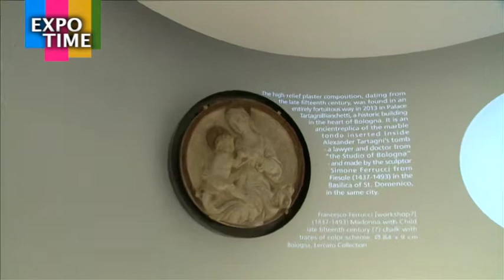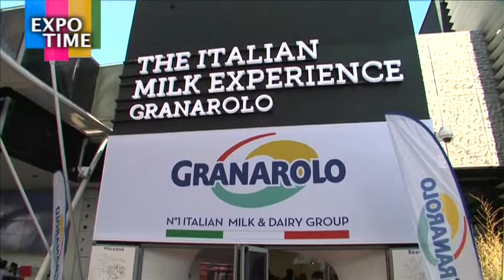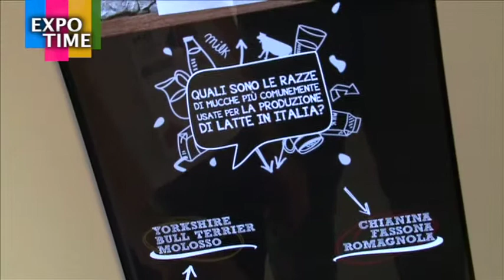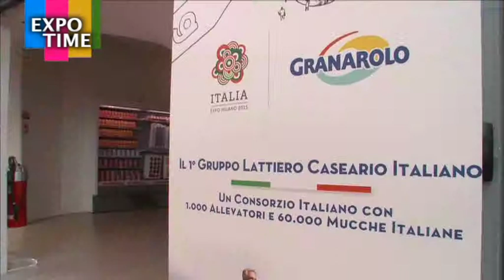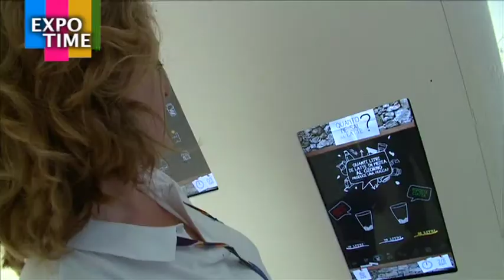Italian Milk Experience con Granarolo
Immergiamoci nella galassia bianca, ideata dall'architetto Mario Cucinella, per il padiglione Granarolo che ad Expo rappresenta la filiera italiana del latte.